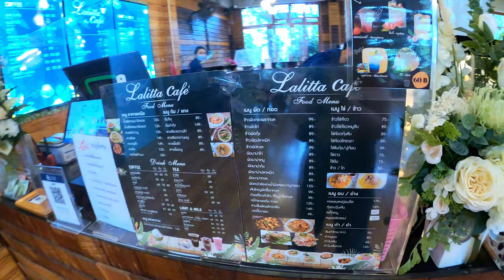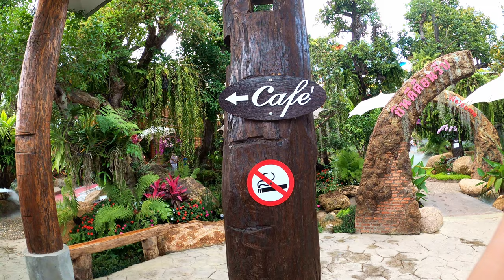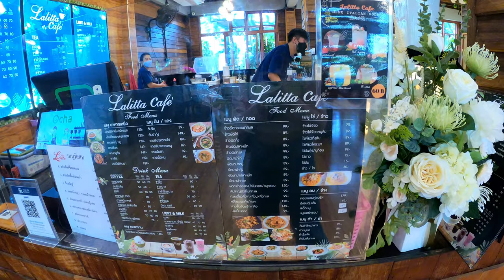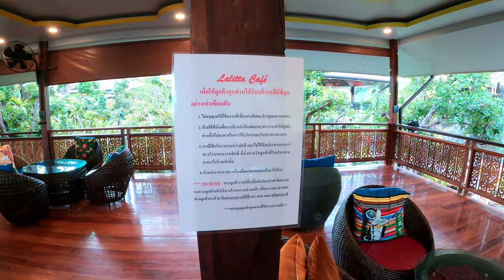[4K] LALITTA CAFE' CHAING RAI [APRIL]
Lalita Cafe Chiang Rai Take a tour of the beautifully decorated restaurant.

Surrounded By Nature